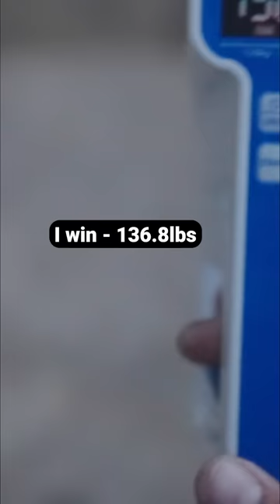How Strong Are Climbers Really?